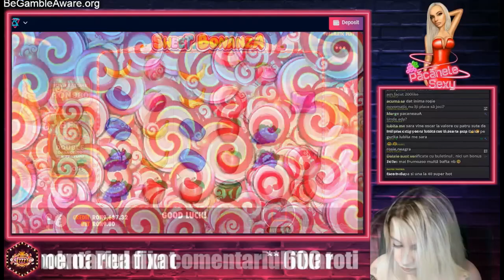💖CELE MAI TARI CASTIGURI DOAR LA SWEET BONANZA!💖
💖Bine ati venit pe noul canal de YouTube!💖